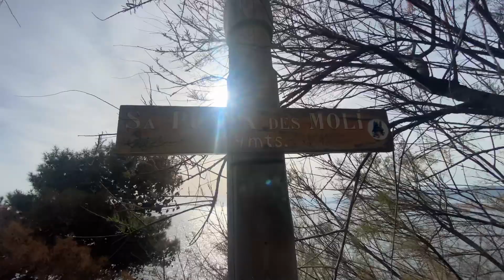Faro de Palamós o Faro de la Punta del Molino • Palamós • Costa Brava • Febrero 2024